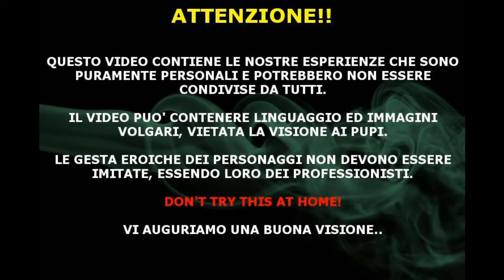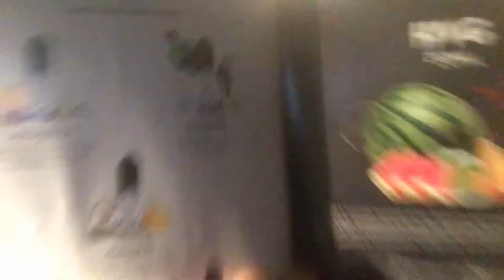[SVAPO] [RECENSIONE] Tenebrio by FUU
Assenzio e vaniglia Custard... fresco, buono... ma niente di che! Buona visione!!